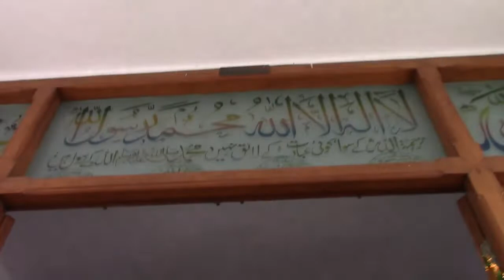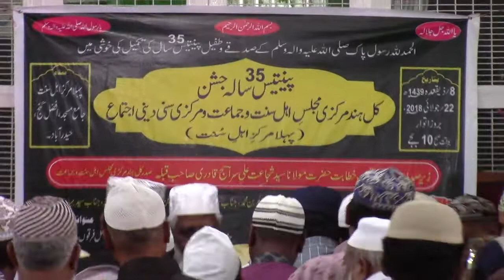1439 ZQD. 35th annual celebration Jalsa. pt2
22 July 2018  / 8 Ziqada 1439  Sunday 10 am

35th annual celebration Jalsa

Speaker -
President:
1st Sunni Deeni Markaz
estb - 1984